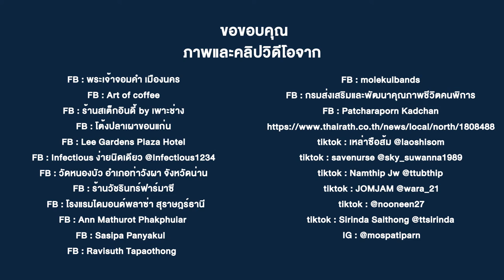ในความห่างยังมีความรัก - รักแท้ไม่แพ้ระยะห่าง (Love has no distance)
ห่างกันแค่ไหนแต่น้ำใจคงมีให้กันเสมอ ก็เพราะว่ารักแท้ไม่มีวันแพ้ระยะห่าง

"ในความห่างจึงยังมีความรัก นั่นคือหัวใจที่พร้อมจะเสียสละทุกสิ่ง และเราพร้อมจะสู้ไปด้วยกันจนมันผ่านไป"

ท่านสามารถบริจาคเงินเข้าร่วมโครงการ “สภากาชาดไทย สู้ภัย COVID” โดยโอนเงินผ่าน บัญชีธนาคารไทยพาณิชย์ สาขาสภากาชาดไทย ชื่อบัญชี “สภากาชาดไทย สู้ภัย COVID” ประเภทบัญชีกระแสรายวัน เลขที่ 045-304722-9 ตั้งแต่วันนี้ – 30 มิถุนายน 2563